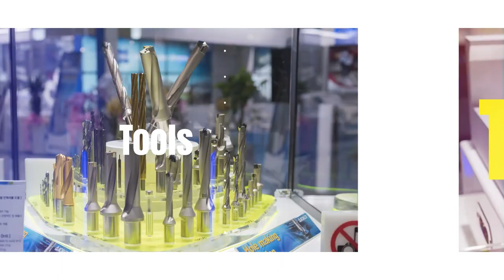KORLOY | SIMTOS 2022 Exhibition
코오로이가 SIMTOS 2022 전시회에 참가합니다!
이번 전시를 통해 코오로이의 다양한 신제품과 함께 많은 볼거리를 제공할 예정이며,
고객참여 이벤트도 진행중이니 많은 참여 바랍니다!

이벤트_1
1. 접속 후 ‘참관객 사전등록’ 클릭
2. 초대번호 2031076 입력
3. 코오로이 부스 방문하여 사전등록 인증
(킨텍스 제 1전시장 1홀, 부스번호 : 01A160)
4. 인증 완료한 모든 분들께 경품 증정

이벤트_2
1. 코오로이 유튜브 채널 검색 후 채널 구독 및 캡처
2. 채널 구독 후 이벤트 설문지 작성
3. 전시회 종료 후 7일 이내 당첨자 발표
(코오로이 홈페이지 및 SNS 확인)

*유의사항*
제공된 정보는 이벤트 응모 및 코오로이 마케팅 정보 제공에 사용되며, 이 외의 목적으로 사용되지 않고, 제 3자에게 제공되지 않습니다.